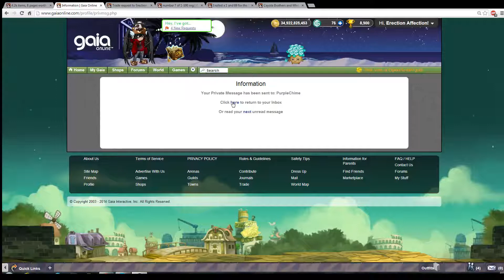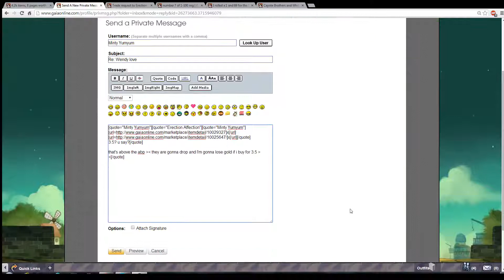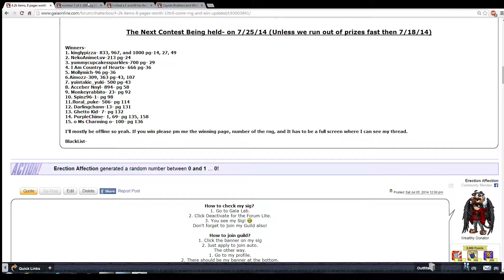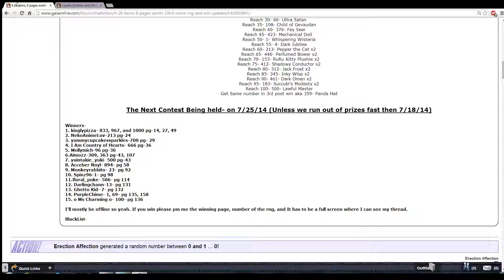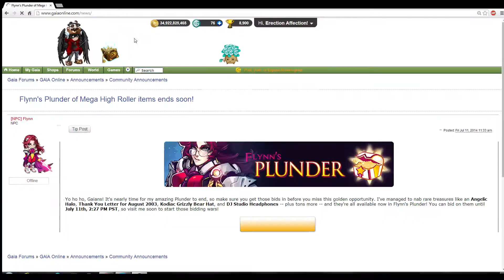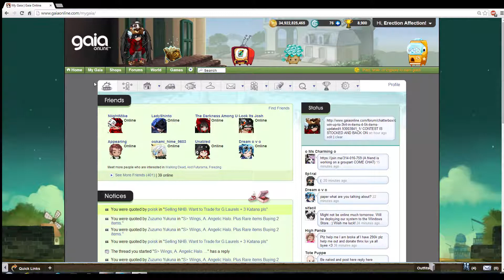Gaia Online 7/11/14 Winners!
Congratz to the winners!
1. DarlingChann
2. Ghetto Kid
3. Purple Chime
4. o Ms. Charming o

Gaia Online is an English-language, anime-themed social networking and forums-based website. Members of Gaia Online, known as Gaians, receive a customizable avatar when they sign up. Users have the ability to customize their avatar in many ways, including skin tone, eye style and color, hair style and color, gender, race (i.e. human, vampire, elf) and attire. Numerous clothing items and accessories for avatars can be purchased from a range of NPC-run stores using the site currencies, Gaia Gold and Gaia Cash. Avatars appear next to posts in the forums and profile comments (the post itself encapsulated in a "speech bubble"), and in Gaia Towns and other environments the avatar appears as a movable character that can travel from place to place, interacting with the environment (catching bugs, shaking trees and rocks for gold, digging for buried treasure, collecting trash and flowers etc.) and other users.